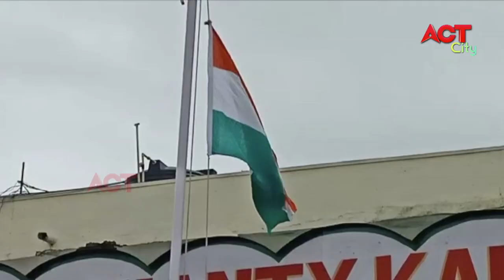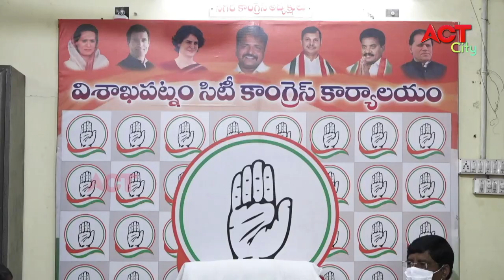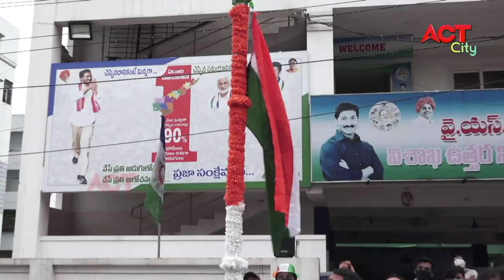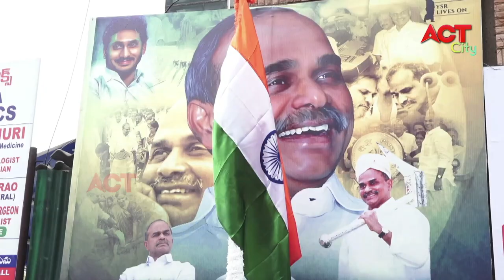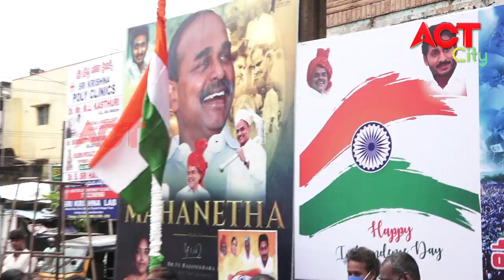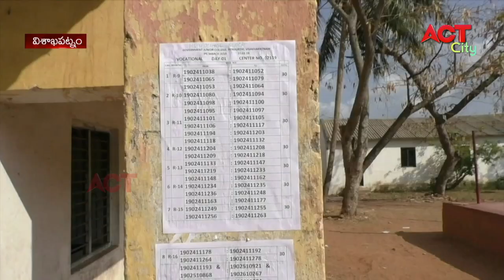MORNING ACT CITY VIZAG NEWS 15-08-2020